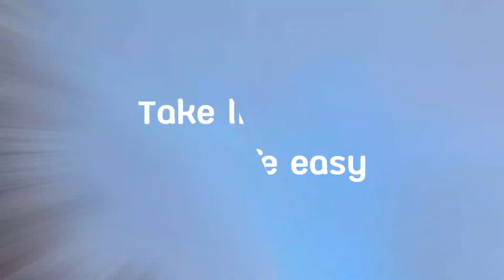หนักกว่าเดิม เพิ่มเติมคือความหนาว